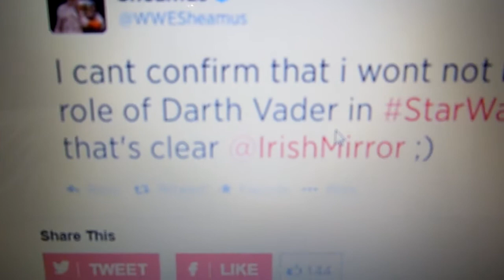WWE’s Sean Sheamus to reprise Darth Vader in Star Wars Ep 7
O,o

Very interesting...